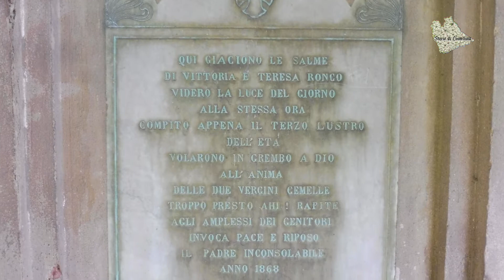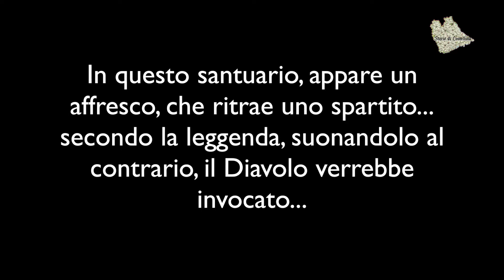Cimitero Abbandonato e Chiesa del Diavolo - Lucedio (VC)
Un video girato fuori Lomellina... precisamente a Lucedio, ove esiste un cimitero abbandonato e una chiesa con uno spartito dedicato al Diavolo...